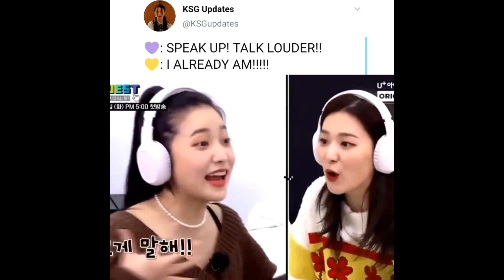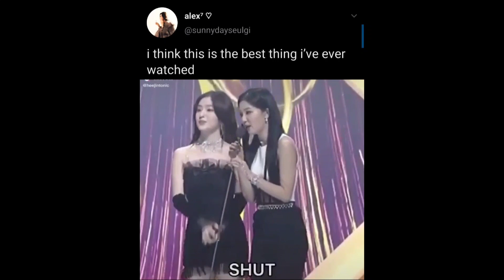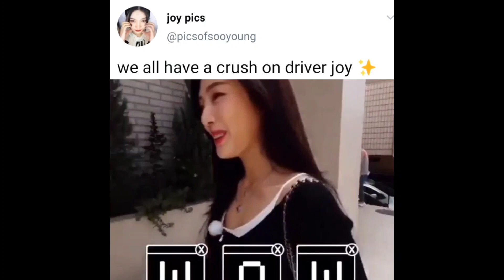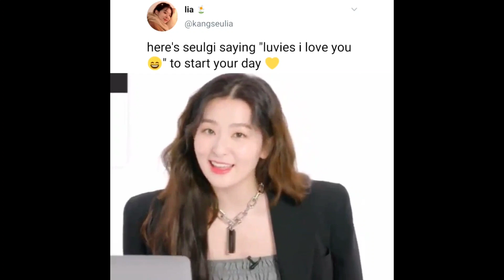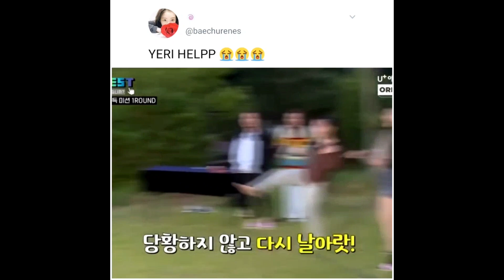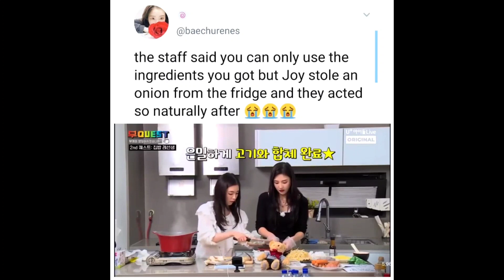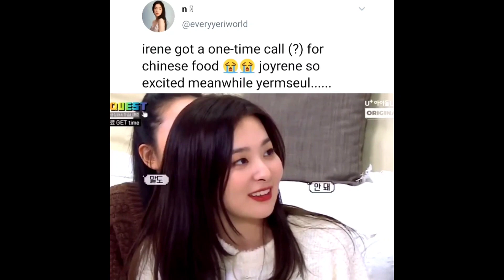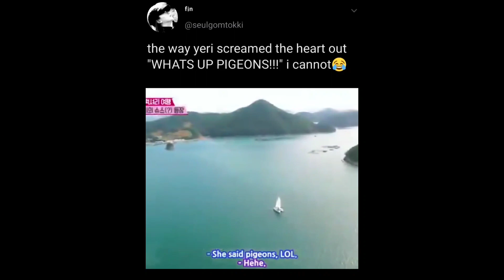Red Velvet vines to make SM drop teasers tonight